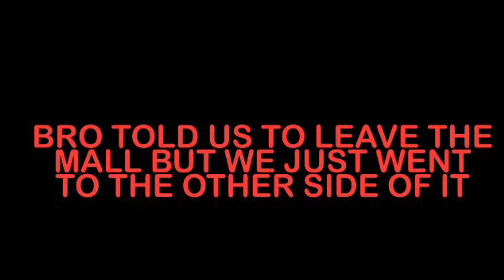Giving Girls My GIRLFRIEND Applications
Punching baby prank^^^

@Strug.chozen (Luc)
@aaronguerrerro(Aaron)

Tic tok
@strug.chozen(Luc)
@aaronguerreroleon(Aaron)

We’re never gonna stop the grind till we make it! Promise you that , stay tune to some BANGERRRR CONTENT🔥

Remember you control your reality and can manifest what ever you want in this world.

DREAM BIG❤️